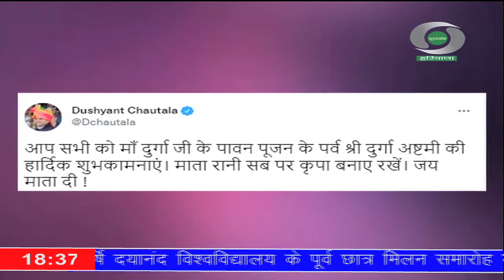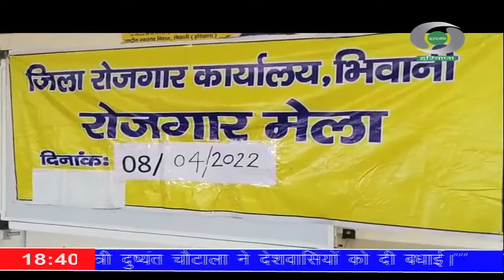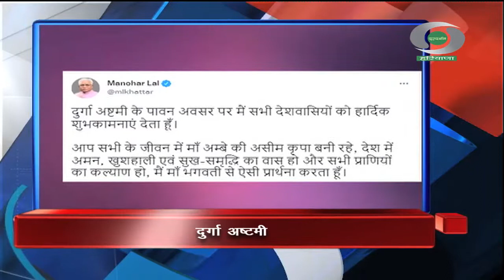प्रादेशिक समाचार हरियाणा 09.04.2022